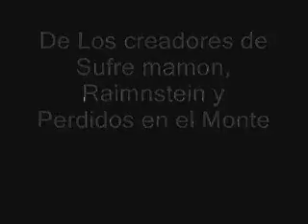PERDIDOS EN EL MONTE 2 "la muerte de tuyu"